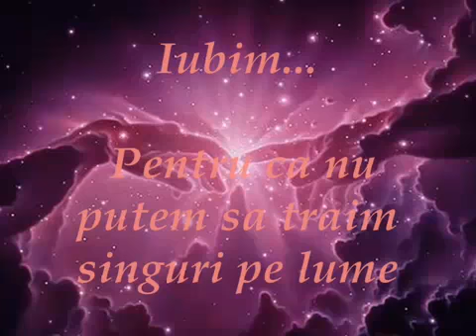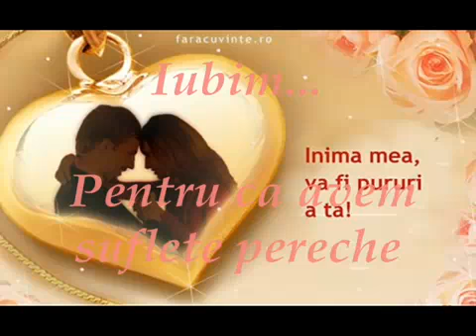10 motive sa iubesti!